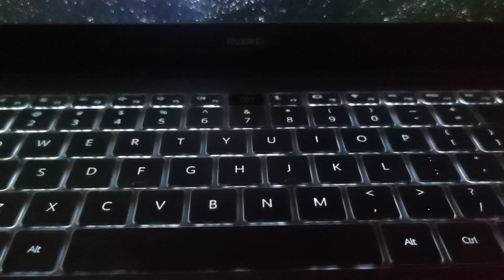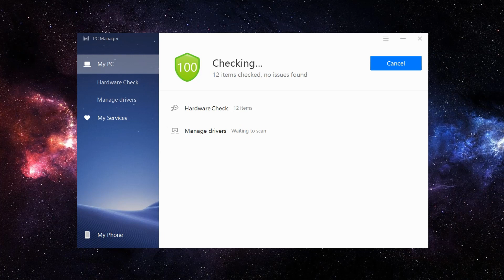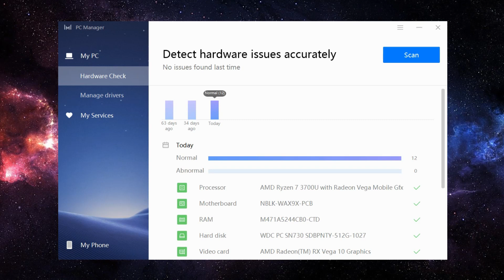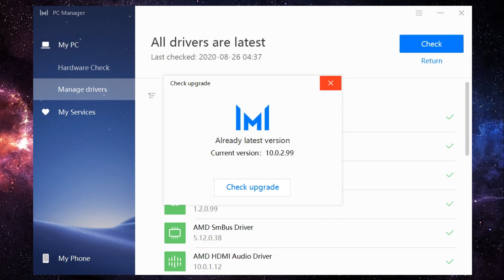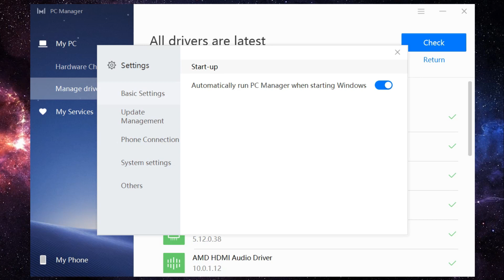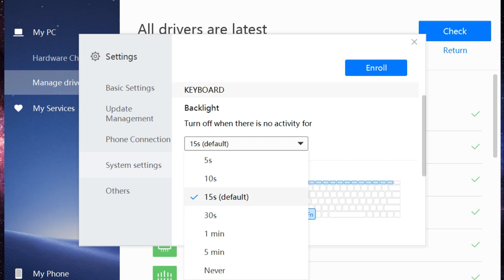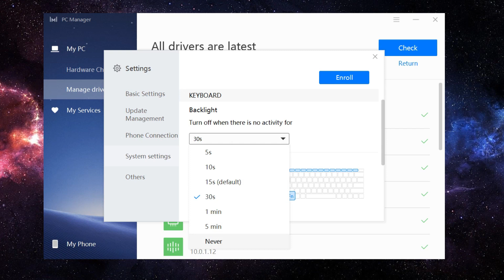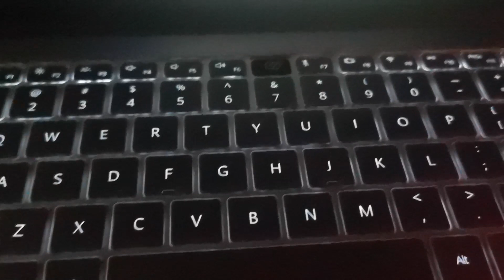TUTORIAL: Always On Matebook Keyboard Backlight Forever | HUAWEI Matebook Backlit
Learn how to keep your HUAWEI Matebook Laptop keyboard backlight on forever (always on) in this easy and impromptu video tutorial by EverydayWithJun (Jun Angelo De Jesus).

Let’s connect!

This video is tagged under the following keywords:

always on matebook keyboard
matebook laptop
matebook d 14
matebook x pro
matebook 13
huawei matebook keyboard
huawei keyboard backlit
backlit keyboard
huawei backlit
backlight keyboard huawei